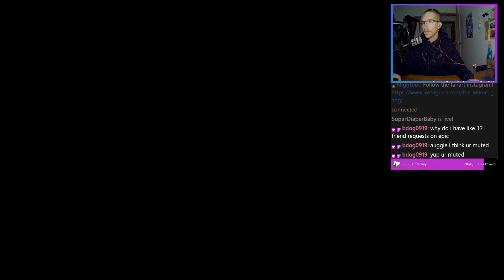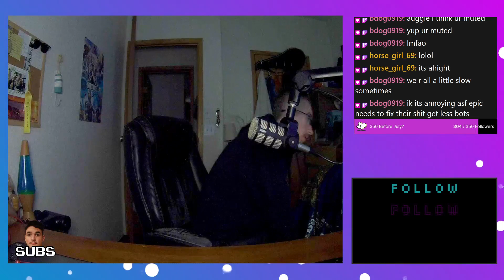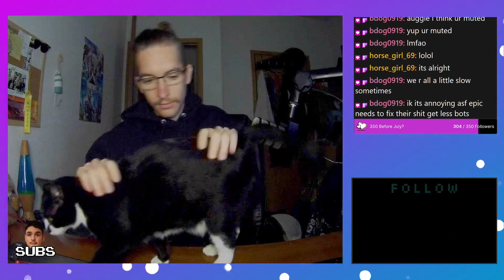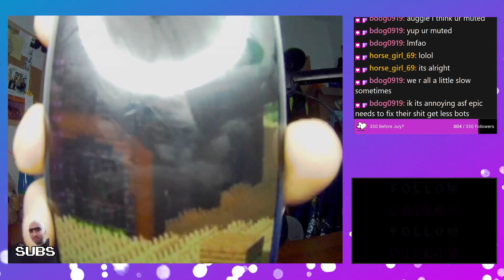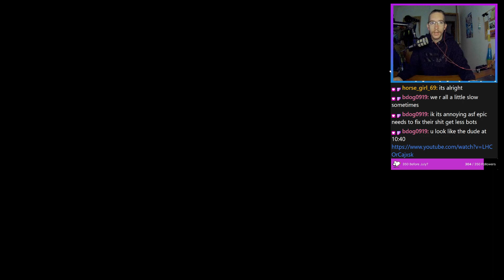Good morning. Come hang out with me.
on 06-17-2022. Head over there and shoot me a follow if you are interested in seeing these when they happen. I stream daily so there is always something for everyone.